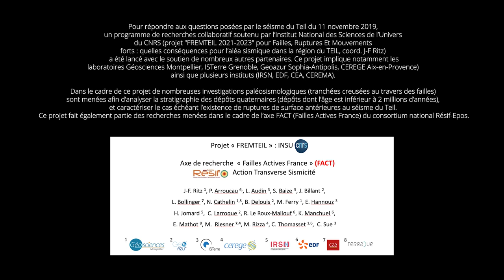Séisme du Teil - #1 La faille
Le séisme du Teil de magnitude Mw 4.9 qui s’est produit dans la vallée Rhône correspond à un évènement historiquement sans précédent en France métropolitaine. C’est la première fois qu’une rupture de surface associée à un séisme a pu être observée et caractérisée « en direct » en France, et c’est la première fois que l’on observe un séisme associé à la réactivation d’une faille ancienne qui n’était pas répertoriée comme étant potentiellement active (la faille de La Rouvière, fait partie du faisceau de failles des Cévennes bordant le massif Central au Sud-Est sur 120 km de longueur ; la faille est héritée de la phase d’extension Oligocène au cours de laquelle le Golfe du Lion s’est ouvert, il y a ~20 millions d’années). Ce séisme inédit pose de nombreuses questions notamment en termes d’alea sismique : la faille de la Rouvière avait-elle déjà rompu dans le passé ? D’autres failles, notamment au niveau de la terminaison NE du faisceau cévenol pourraient-elles également produire ce type d’événements ?

Pour répondre à ces questions, un programme de recherches collaboratif soutenu par l’Institut National des Sciences de l’Univers du CNRS (projet "FREMTEIL 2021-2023 " pour Failles, Ruptures Et Mouvements forts : Quelles conséquences pour l’aléa sismique dans la région du TEIL, coord. J-F Ritz) a été lancé avec le soutien de nombreux autres partenaires. Ce projet implique notamment les laboratoires Géosciences Montpellier, ISTerre Grenoble, Geoazur Sophia-Antipolis, CEREGE Aix-en-Provence,) ainsi que plusieurs instituts (IRSN, EDF, CEA, CEREMA). Dans le cadre de ce projet de nombreuses investigations paléosismologiques (tranchées creusées au travers des failles) sont menées afin d’analyser la stratigraphie des dépôts quaternaires (dépôts dont l’âge est inférieur à 2 millions d’années), et caractériser le cas échéant l’existence de ruptures de surface antérieures au séisme du Teil. Ce projet fait également partie des recherches menées dans le cadre de l’axe FACT (Failles Actives France) du consortium national Résif-Epos.

Production et réalisation : Institut des Risques Majeurs (IRMa)

En collaboration avec le Pôle Alpin d'études et de recherche pour la prévention des Risques Naturels (PARN)

Avec la participation de :
Jean-François RITZ, Université de Montpellier, Directeur de recherche au CNRS